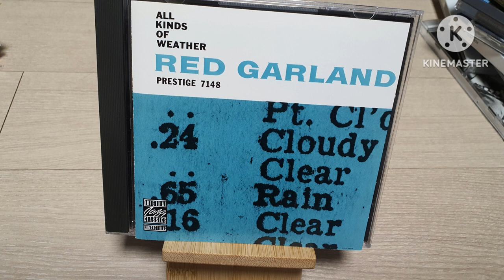3. Stormy Weather